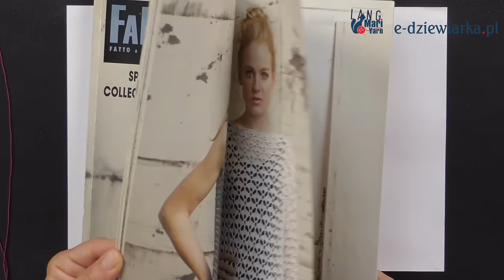Prosty ażur na cztery rzędy - 104 odc. e-dziewiarka TV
W trakcie filmu pokazuję prosty wzór ażurowy, który może ozdobić wiosenno-letnie bluzeczki. Przy tej okazji testuję włóczkę Carly od Lang Yarns. Ten wzór jest wstępem do mojego topu z dekoltem wodą.